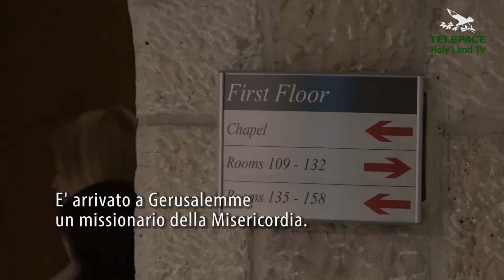E' ARRIVATO A GERUSALEMME UN MISSIONARIO DELLA MISERICORDIA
1303 - Servizio di Francesco Zampini.
Una Messa apparentemente come tante altre a Gerusalemme, precisamente a Notre Dame. Allo stesso tempo una celebrazione diversa, nuova, presieduta da uno dei missionari della misericordia. Missionario inteso nel senso di mandato, inviato che, partendo da Roma, va nel mondo ad annunciare, a portare efficacemente la misericordia di Dio.
“Per l’anno giubilare della misericordia il santo padre Francesco ha inviato almeno 1000 missionari della misericordia. A questi sono affidati due compiti: innanzitutto di essere il segno vivente, l’espressione della misericordia di Dio. A questo scopo ci è dato il potere di perdonare i peccati, anche i più gravi. Forse il messaggio non arriva a tutti, ma comunque dimostra che le porte della misericordia sono aperte, spalancate per chiunque. Questo è il primo compito: essere un segno della misericordia di Dio, specialmente attraverso il sacramento della riconciliazione, la confessione. Il secondo è fare quello che stiamo facendo qui a Notre Dame in questa settimana, cioè predicare, incoraggiare, non solo attraverso la confessione, la gente perché si lasci abbracciare dalla misericordia di Dio, perché si renda conto che la Grazia di Dio è destinata esattamente a loro” (padre Raymond de Souza).

Che cosa ci si aspetta da quest’anno della misericordia? Quali frutti dovrebbe portare?
“Il primo è un rinnovamento del sacramento della confessione. Il santo padre ha parlato lungamente al riguardo; anche prima dell’anno della misericordia, andava dicendo: “Sono anch’io un peccatore e ho bisogno che mi sia mostrata la grazia di Dio”. Sappiamo che in molti paesi l’uso della confessione è diminuito: la gente si dimentica, oppure pensa che non serva a niente. Il merito del santo Padre è di aver rinnovato il significato della grazia divina che ci raggiunge proprio attraverso il sacramento della confessione. Questo è il primo frutto. Il secondo riguarda coloro che praticano la fede e si sentono vicini a Dio: devono essere i primi ad usare misericordia. Quindi non solo aprirsi alla misericordia di Dio, ma praticare una fede piena di misericordia” (padre Raymond de Souza).

Lei nel suo ruolo di missionario va accumulando esperienze: come sta andando quest’anno della misericordia? La gente corrisponde positivamente?
“Il mandato per i missionari della misericordia è molto… “creativo”! Se i preti, se i vescovi sono propositivi nelle loro parrocchie, possono ottenere ottimi risultati. Le iniziative da adottare sono tante; ad esempio far attraversare la porta santa ai Pellegrini, predicare sul tema della misericordia, essere disponibili per le confessioni. La sfida per i preti e per i missionari della misericordia è innanzitutto quella di far sapere. Penso che la gente che viene a sapere, dia una risposta buona, sia entusiasta di partecipare alla missione. Ma non tutti sanno, quindi credo anche che i missionari della misericordia si debbano impegnare per far sapere” (padre Raymond de Souza).

La celebrazione si conclude sulla porta della Chiesa, con una stretta di mano, un saluto, un augurio, con quei gesti di accoglienza e familiarità che rimandano alla misericordia del Padre.